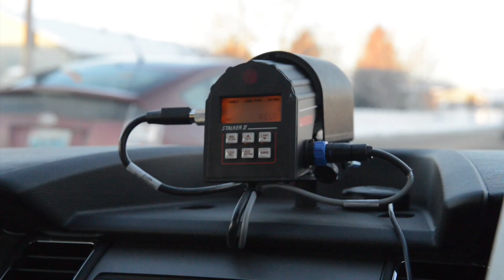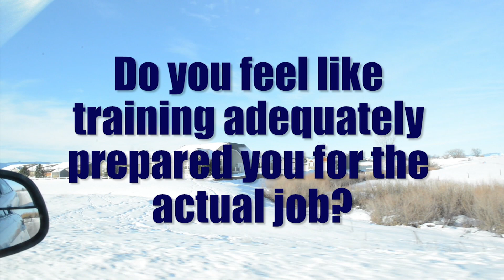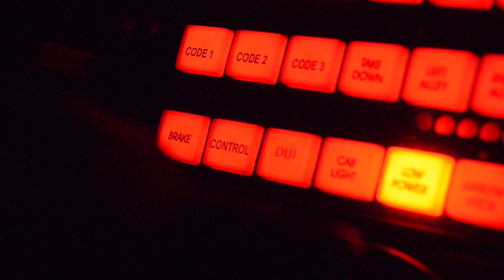SPD Ride Along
Sheridan Police Department Officers Jon Snoozy and Devereaux Johnson allowed Sheridan Press reporter Ashleigh Fox to ride along during one night shift and one day shift.

While this video only encompasses short clips of both ride alongs, it pulls from some of the traffic stops as well as conversations while on patrol.